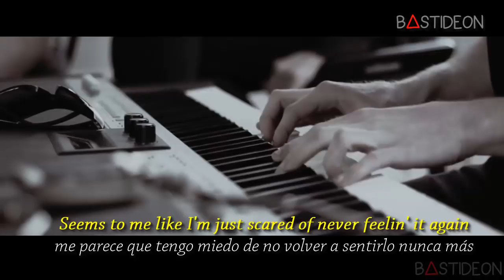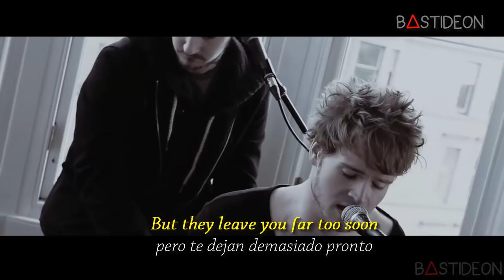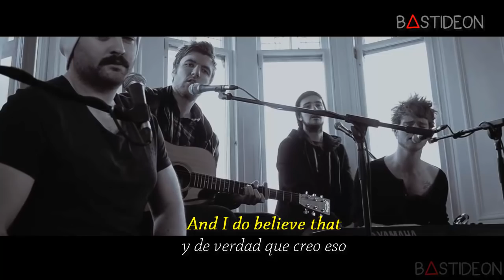Kodaline - High Hopes (Sub Español + Lyrics)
Hola gente, ¿Como están?, hoy les traigo la canción "High Hopes" de Kodaline subtitulada al español.

Kodaline - High Hopes
Kodaline - High Hopes (Español)
Kodaline - Love Like This, High Hopes - Tenement TV
Kodaline - High Hopes (Acoustic from Paris)